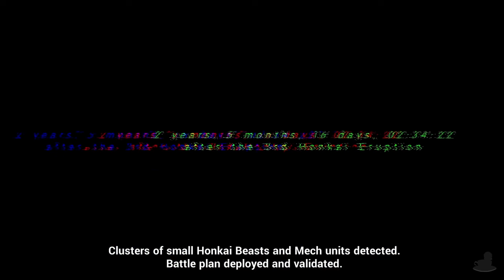Dropping In! | Honkai Impact 3rd | Let's Play Part 1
We follow Kiana as she drops in to begin her mission.

💻 CHAPTER OVERVIEW

0:00 Intro
0:15 It Begins
5:56 Prepare To Land
14:32 Mei Meetup
28:49 The Bronya

🍮 *_PLAYLIST_*

Honkai Impact 3rd is available on PC (Steam), Android & iOS. The gameplay for this playthrough will be captured at 60 FPS on the PC Version!

Please do not spoil the story.

If you like my Honkai Impact 3rd videos be sure to share and like the video! It all helps!

☕ *_TWIT LINKS_*

✈️ *_HONKAI IMPACT GAME INFORMATION_*